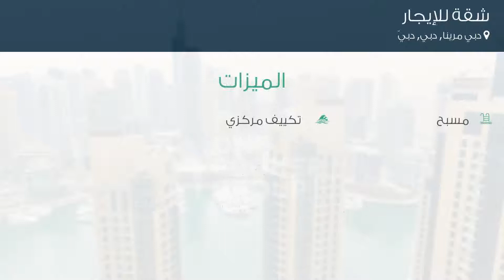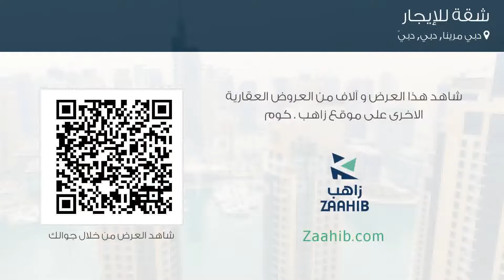شقة للإيجار في شارع شاطئ المشي, دبي مرينا, دبي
تفاصيل العرض:-

رقم: 4361854

ميزات:-

2 الغرف, 3 عدد دورات المياه, 1 سعة مرآب السيارات, مسبح, تكييف مركزي